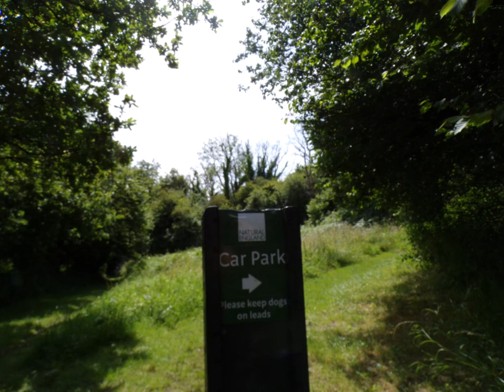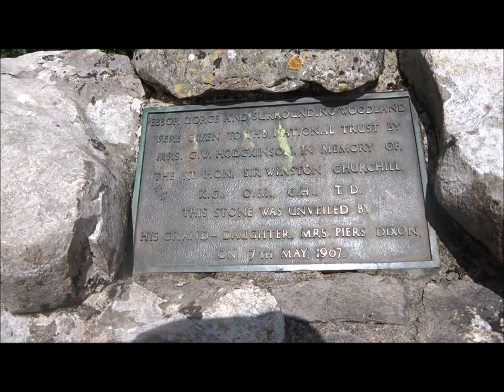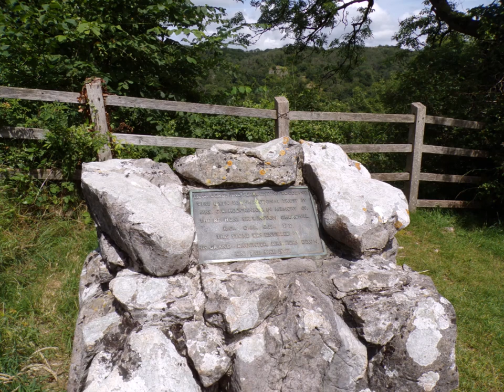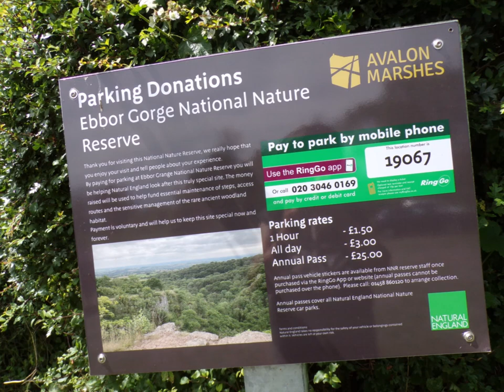Priddy & Ebbor Gorge Circular Hike, Part VI, 'A Wander Thru Ebbor Gorge' by Sheila 11th July 2024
A warm Summer's day as I wander around Ebbor Gorge admiring the great views and negotiating the various pathways from one side of the Gorge to the other side.Winding steps downwards and then upwards to reach the Winston Churchill Stone dedicated by his granddaughter in his honour. Magnificent views over the gorge to where I stood just earlier and then behind me Glastonbury Tor embedded in the Avalon mists in the distance--on sentry duty as ever-like a Watch Tower guarding Somerset and its hills and Levels.